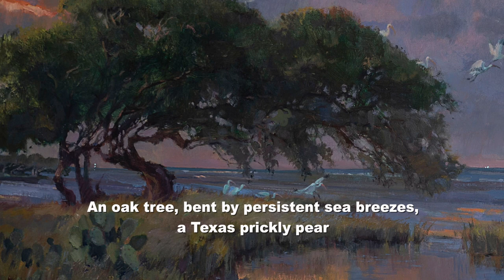Artist V....Vaughan discusses the inspiration behind her painting, "Coasting Home"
Artist V. Vaughan discusses the inspiration behind her painting, "Coasting Home," chosen as the image for the 2020 Rockport Art Festival Poster. A view of Rockport via Copano Bay, this painting conveys the feeling of HOPE found in Rockport after it’s many trials.